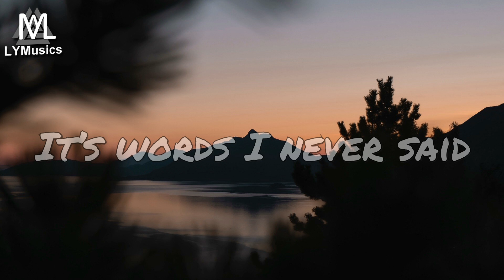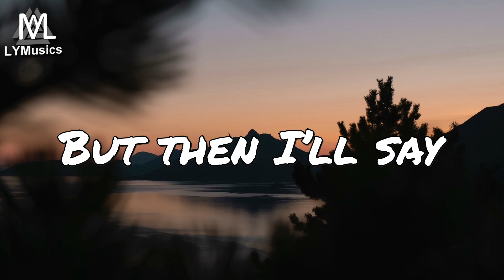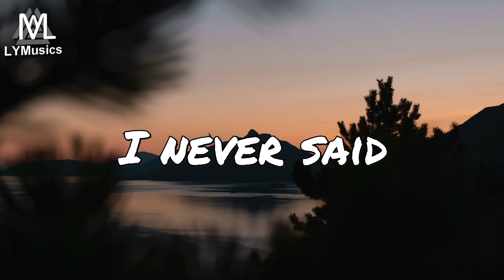Rogers & Dean x Jackswan - Regret (feat. Harley Bird) (Lyrics)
LYRICS

When I sit and think
Back on everything
I wouldn’t change
One single memory
But with time I’ve found
This is one I’ll count:
When you walked away
Walked away from me

Far as I can tell
You’ve both been doing well
Back to where I started
Broke and open hearted
I can’t count the times
That you have crossed my mind
It’s not actions I regret
It’s words I never said
That I regret...
I never said that I love you
This is my one regret

One day I’ll think
About my dreams
Of you and I
Know I fought for each one
But then I’ll say:
One did get away...
And I will cry
Oh, cause your love had he won

That I regret...

Oh... oh, this is my one regret
It’s all the words I never said
Oh, this is my one regret...